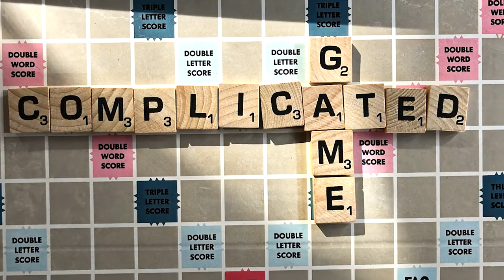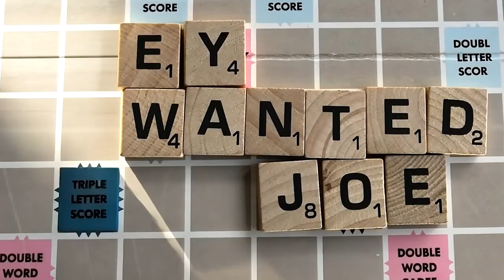Senses Working Overtime - XTC - Complicated Game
The musos at Senses Working Overtime, the premier XTC tribute band, presents to you Complicated Game.

Matthew Kirkwold - Vocals and Guitar
Paul Boblett - Bass
John Richardson - Drums
Chris Beaty - Guitar Solo